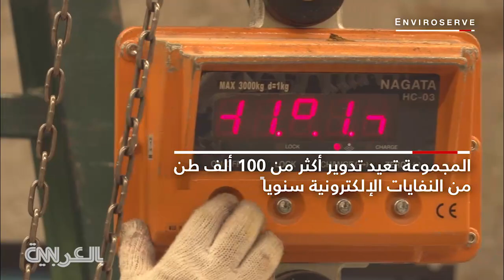في دبي.. انتاج الذهب والفضة من النفايات الإلكترونية للشرق الأوسط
ع تكاثف ضخ المنتجات الإلكترونية بالأسواق، هل فكرت يوماً بما سيحل بهاتفك الذكي؟ العالم مسؤول عن إنتاج 41.8 مليون طن من النفايات الإلكترونية، وفقاً لما ذكرته دراسة أجرتها جامعة الأمم المتحدة عام 2014.